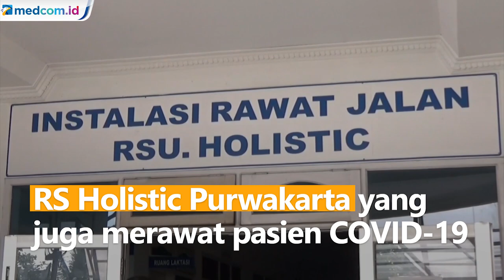Sebulan Tak Punya Oksigen, Sudah 14 Pasien di RS Holistic Meninggal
RS Holistic Purwakarta yang juga merawat pasien COVID-19 tidak memiliki persediaan oksigen selama 1 bulan terakhir. Akibatnya pasien tidak mendapatkan alat bantu oksigen. Ada 14 pasien yang meninggal karena tak ada oksigen. RS Holistic bahkan harus mengeluarkan surat permohonan maaf kepada keluarga atas tidak tertolongnya pasien.

Kebutuhan oksigen di RS Holistic mencapai 200 tabung per hari dengan jumlah pasien COVID-19 rata-rata 50 orang. Pihak rumah sakit sudah melakukan berbagai cara untuk mendapatkan oksigen. Bahkan mencari oksigen hingga ke agen-agen di Cilegon, Banten. Sementara bantuan oksigen dari Dinkes Purwakarta dan Pemprov Jawa Barat pun belum ada.